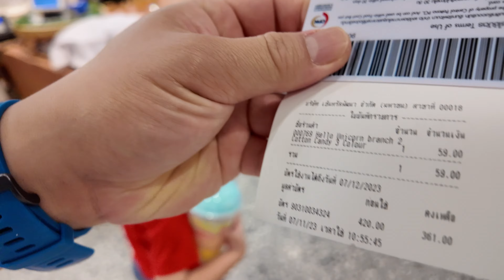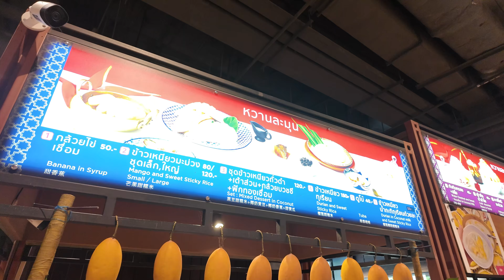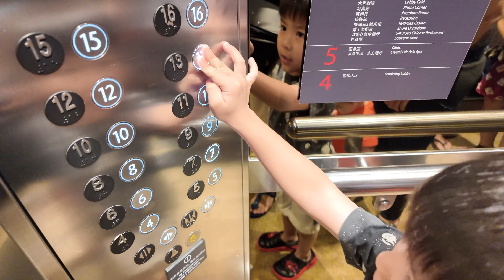VA2K VLOG Genting Dream Cruise - Day 2 ft. Phuket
Enjoy dream cruise before baby delivery. Day 2 !
Going down Phuket for a short trip.